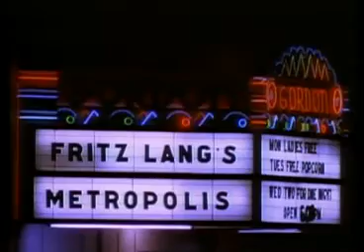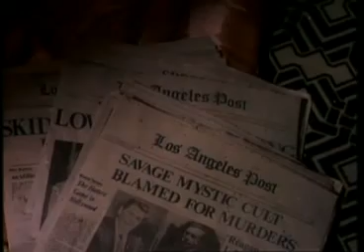THE D00RS L.A. W0MAN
In 1985, 14 years after Morrison's death, Ray Manzarek directed the music video for the song. It was aired on MTV and included in the Doors film Dance on Fire.